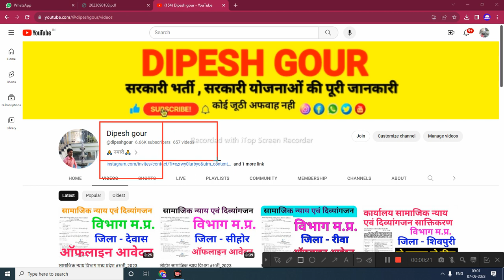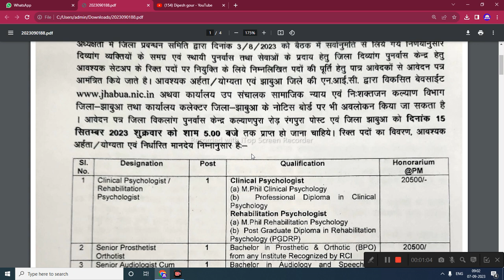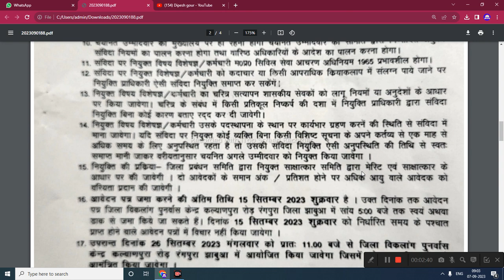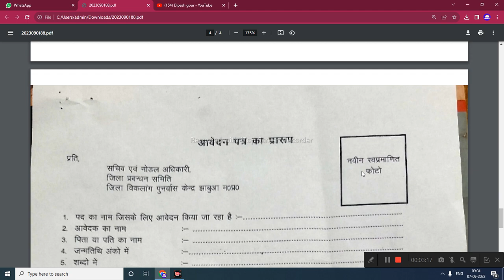Social Justice Department MP Vacancy 2023–सामाजिक न्याय एवं नि:शक्तजन कल्याण विभाग में निकलीbharti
Social Justice Department MP Vacancy 2023 – सामाजिक न्याय एवं नि:शक्तजन कल्याण विभाग में निकली भर्ती@dipeshgour

My others social media link follow

mp job,mp vacancy 2023,mp job 2023,mp new vacancy 2023,mp police new vacancy 2023,mp upcoming vacancy 2023,winners institute indore,mp si vacancy 2023,mp rojgar sahayak vacancy 2023,mp rojgar sahayak bharti 2023,mp panchayat sachiv vacancy 2023,Sachiv bharti 2023 mp

      😍DIPESH GOUR😍